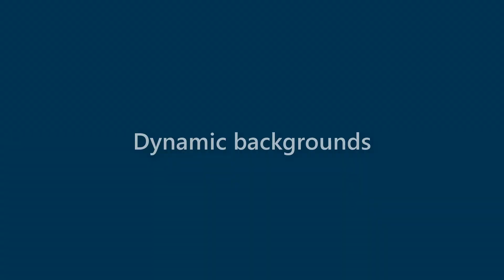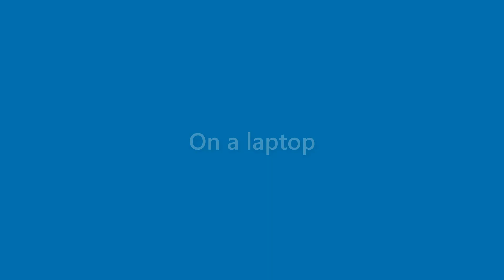Maxine Booth - appearance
Name Look - Maxine Booth - appearance. In this video we present "Maxine Booth" name look and feel in various scenarios.
This video will cover:
How does "Maxine Booth" look as a personal letterhead?
How does "Maxine Booth" look on a business card?
How does "Maxine Booth" look on a computer/laptop screen?
How does "Maxine Booth" look with different background colors?
How does "Maxine Booth" look with various fonts?